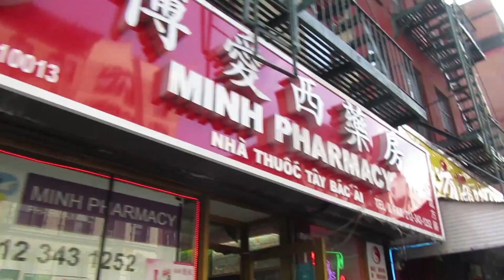NEW YORK CITY 2016 VLOG 1 I BROOKLYN MIT LENA I Advance Your Style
In New York City getroffen: Lena von Lenaturnsgreen. Brooklyn machen wir gemeinsam unsicher und erkunden das New Yorker Festland. Viel Sonne, viel gesehen und viel gelaufen fasst es wohl am besten zusammen … aber am besten verschafft ihr euch selbst ein Bild!
P.S: Auf dem Weg von New York City nach Berlin mit airberlin wurde leider mein Koffer aufgebrochen und durchwühlt. Meine Vlogkamera inklusive Speicherkarte mit einem Großteil meines NYC Materials wurde geklaut. Deshalb wird es nur eine kleine Zahl NYC Videos geben! Ärgerlich!
Advance Your Style
xoxo Hella

SNAPCHAT advanceURstyle

** PR Sample - dieses Produkt wurde mir kosten- und bedingungslos zur Verfügung gestellt.